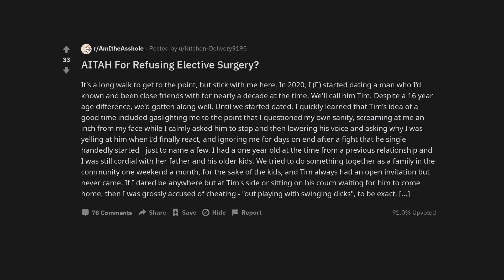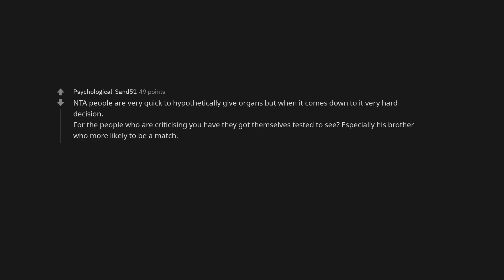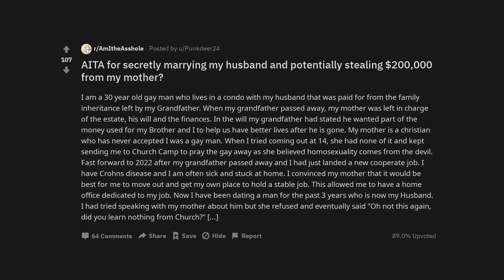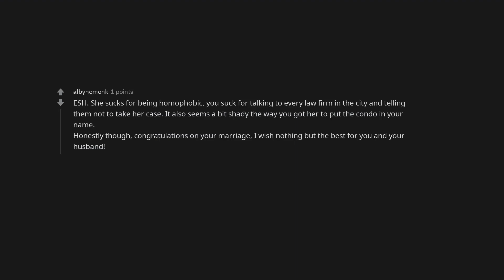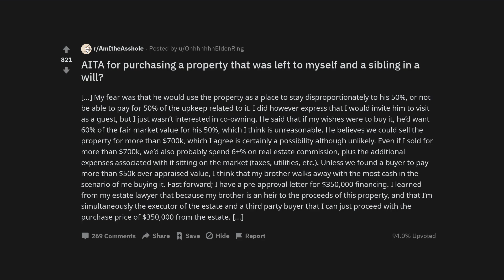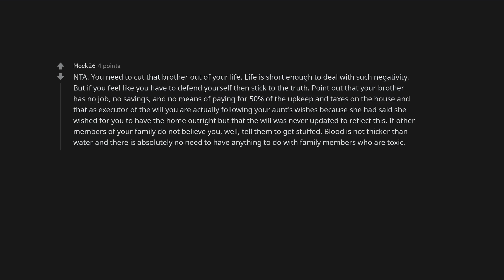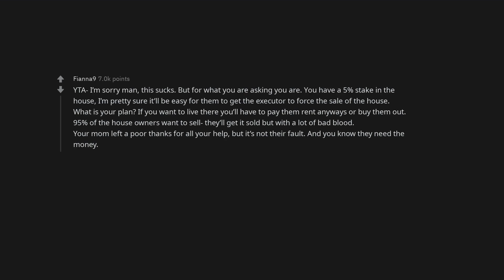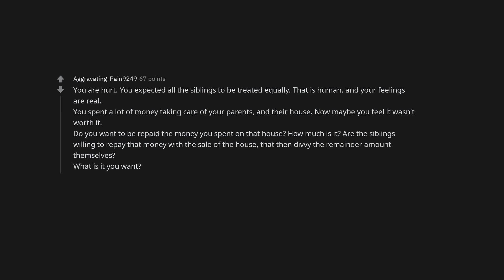AITAH For Refusing Elective Surgery?